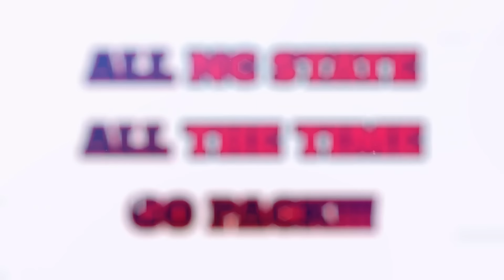NC State Cheerleading, Post-National Championship Interview (Part 2) I Tuffy Talk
For this episode, we finish our interview with Head Coach of the NC State National Championship Cheerleading team, Harold Trammel, along with 2 of the Cheer Captains, Jordan Zunic and Trevor Henderson!

Do you LOVE to Barbecue???

Also, find our podcast on Spotify, iHeart Radio, Pandora and Google Podcasts and please download it to listen to us as well.

Enjoy! Go Pack!